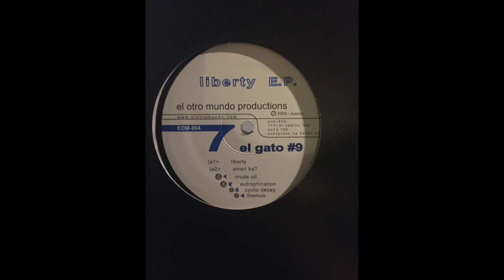El Gato #9 - Liberty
El Otro Mundo Productions, 2004